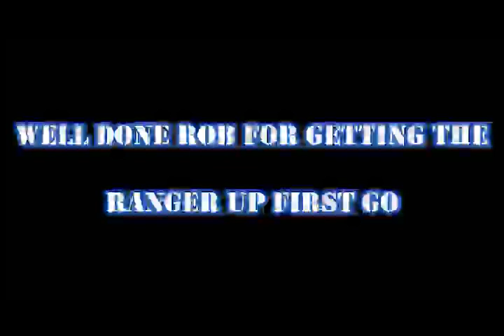Bylong Creek 4X4 Park 21 22 Oct 2017